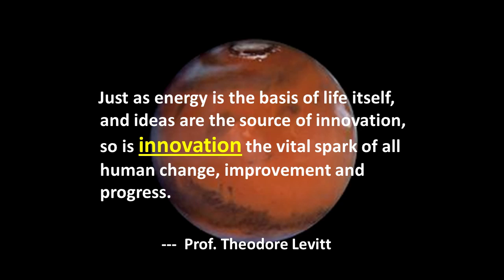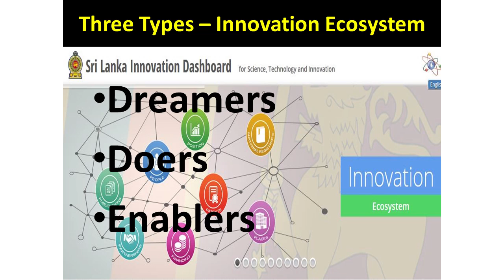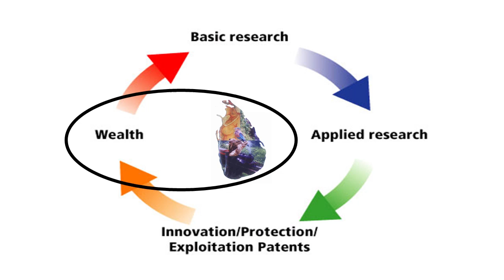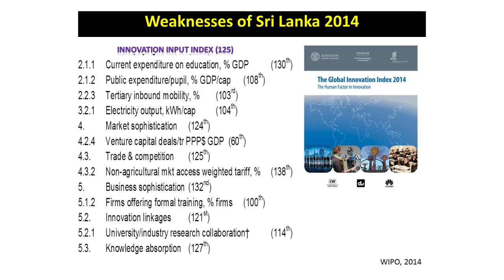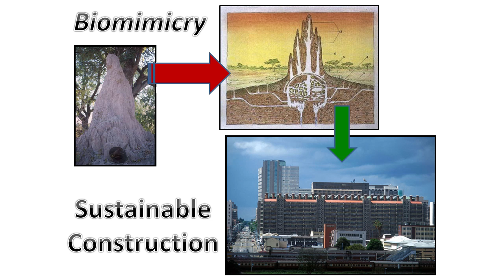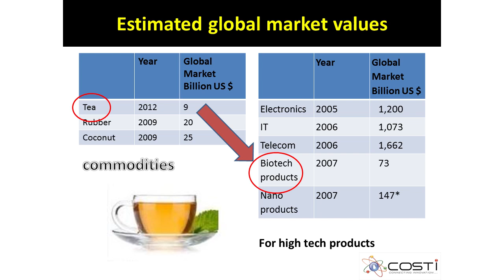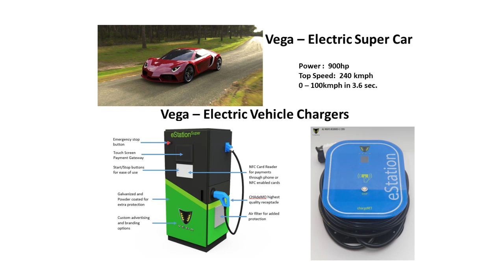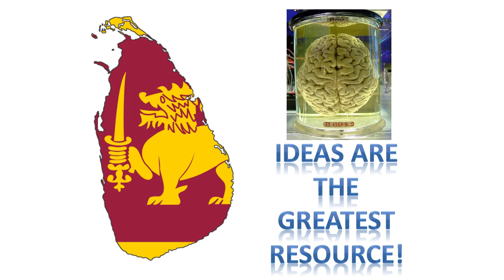Prof Ajith De Alwis's key note address at MJF Eco Innovation Awards